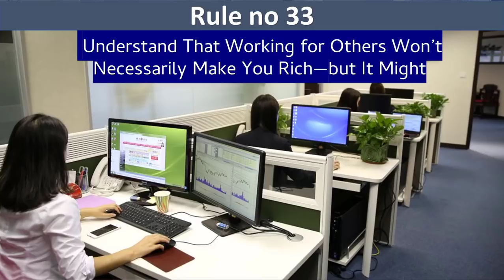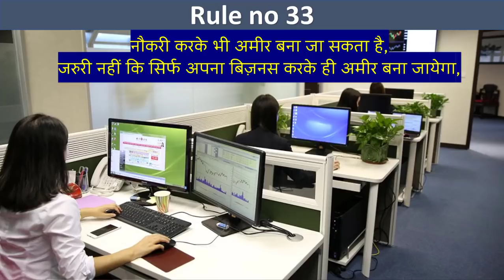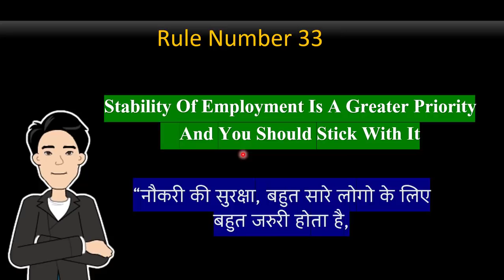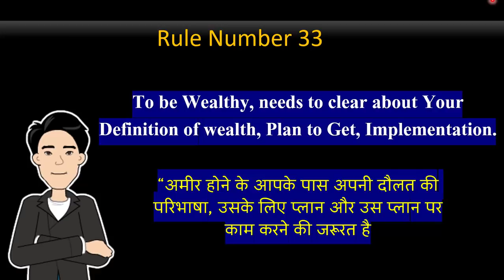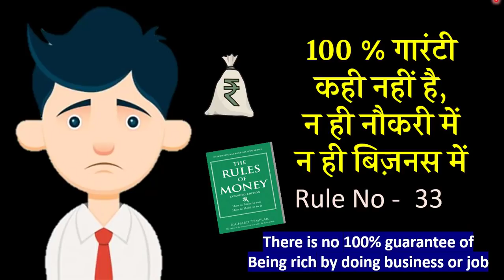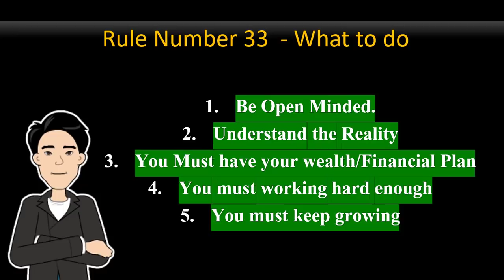Rule no 33 जरुरी नहीं कि बिज़नस करने से ही आप अमीर बनोगे | The Rules of Money Book Summary in Hindi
Financial Book Summary in Hindi, The Rules of Money in Hindi | Richard Templar

Rule No 33,— Understand That Working for Others Won’t
Necessarily Make You Rich—but It Might

The secret is not to close your mind to any opportunity to get rich. And staying employed doesn’t mean not having a little eBay business on the side or a buy-to lease property to create a new income stream

डिलीवरी ट्रेड के लिए फ्री ब्रोकरेज लाइफ टाइम -
Start Investing and Trading
Upstox Free Demat Account and Gifts Upto 4000 Rs.
Open Your Demat Account Today with Zerodha

Rule Number 33 from the Book The Rules of Money | How to Make It and How to Hold on to It, Expanded Edition (Richard Templar's Rules)

Hindi Book Summary of The Rules of Money by Richard Templar

The Rules of Money,
Money: some people just seem to know how to get it -- and keep it!
What's their secret? What do they know that the rest of us don’t?
They know the "rules of money": the "golden behaviors" that create wealth and make it grow. Anyone can learn the rules of money.
You could learn them by spending years watching rich people up close... or you can learn them all right now, with Richard Templar’s The Rules of Money,

List of Books recommended: My All-time favourite Books

Thanks...